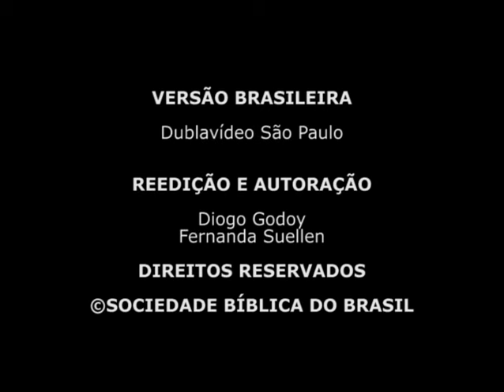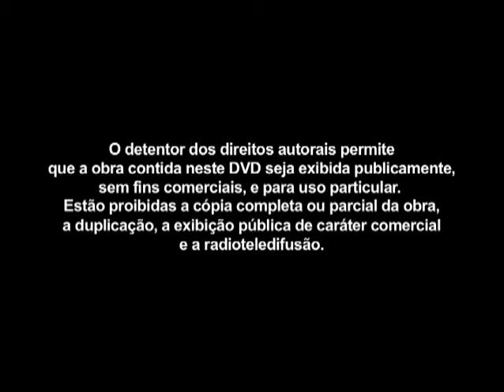Heróis da Fé - A história de Rute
Para ser um verdadeiro herói, é preciso ter muita fé e confiança no Senhor. A Série HEROIS da FÉ apresenta de forma dramatizada diferentes personagens bíblicos que colocaram a sua vida nas mãos do Senhor. Cada história é contada de uma forma divertida, ajudando a criança a compreender o contexto bíblico de cada herói.

Desenhos coloridos, personagens marcantes, músicas e efeitos sonoros se unem para oferecer uma narração envolvente. Estas belas histórias aumentarão o desejo de conhecer mais sobre a Bíblia Sagrada.